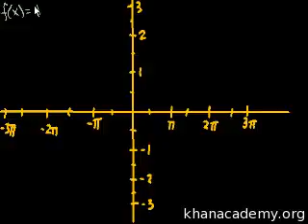Trig PreCalc 32 Graphing trig functions Urdu